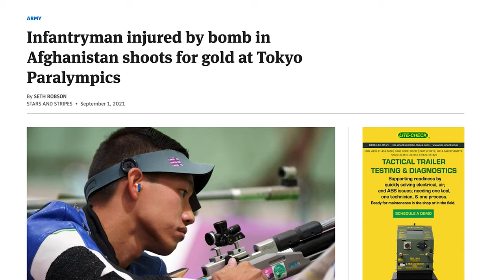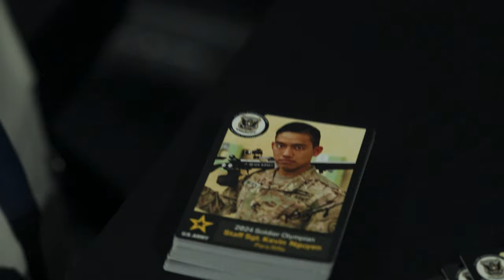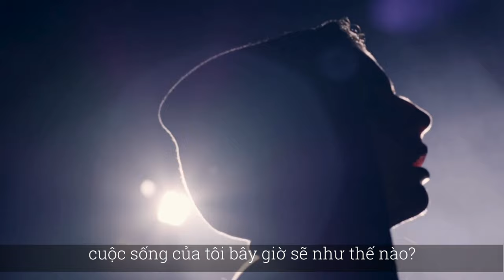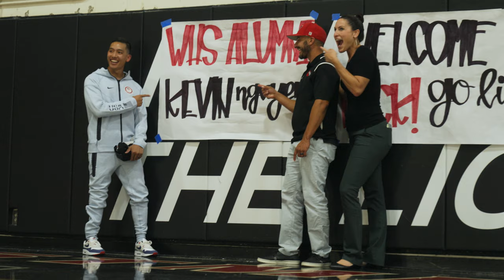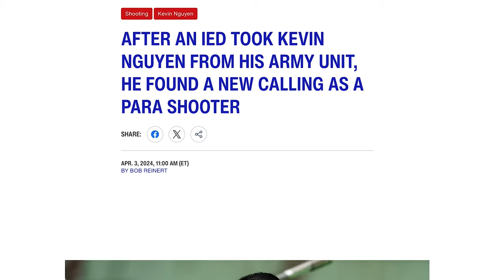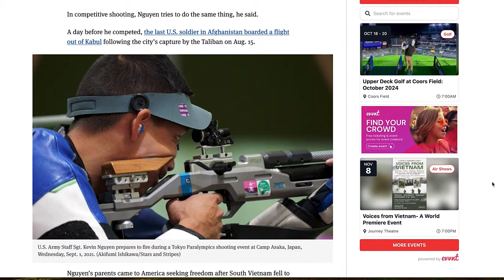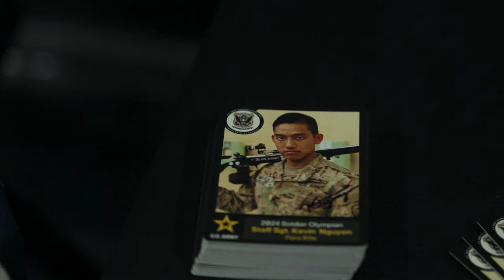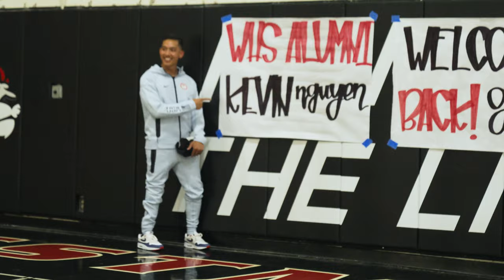Cuộc Trò Chuyện Với Vận Động Viên Paralympics Kevin Nguyen || Anh Hùng Người Mỹ Gốc Việt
Khang Đi Lang Thang